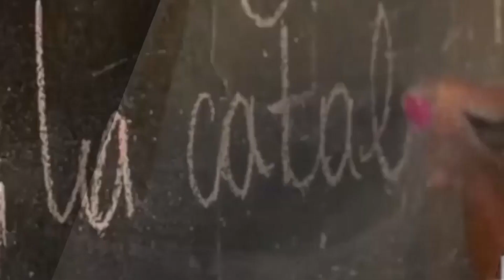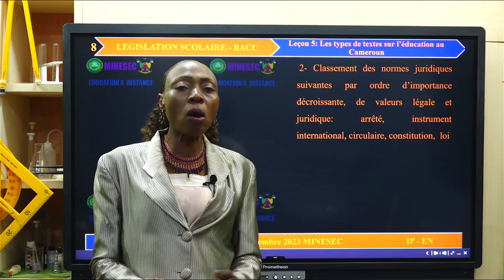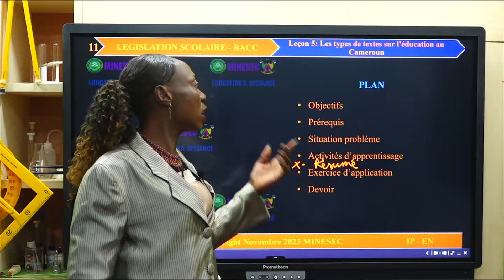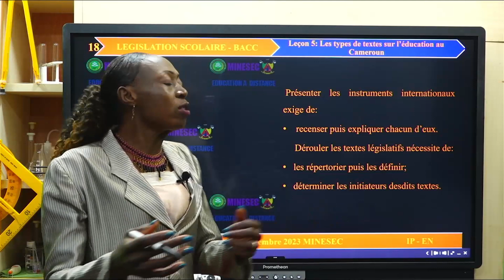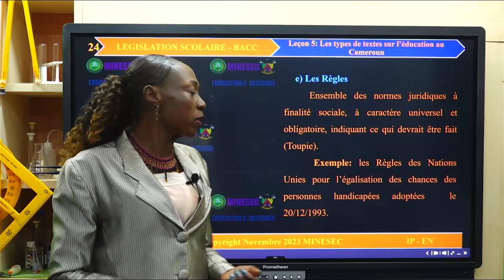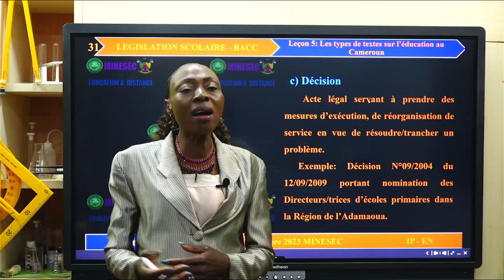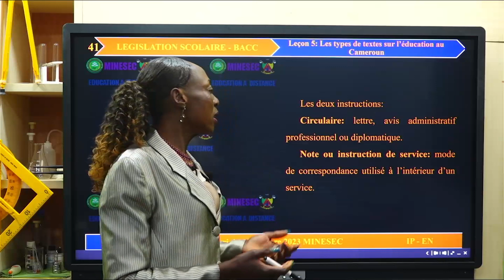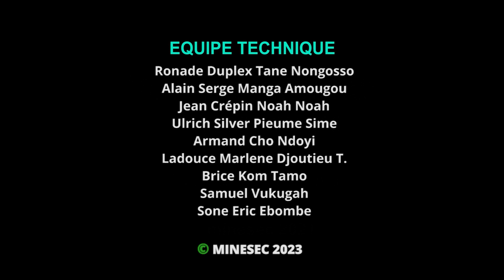IP-EN ENIBACC LEGISLATION SCOLAIRE LEçON 5 Les types de textes sur l'éducation au Cameroun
00:00 jingles
01:11 Introduction
11:45 Activité d'Apprentissage
24:50 Résumé